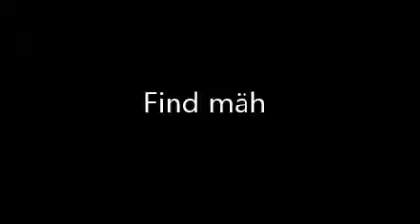NICI Jolly Mah - Find mäh